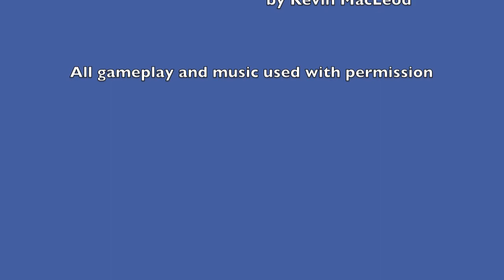IS THAT A T-REX IN MY POCKET?! Potoo Plays Goat MMO Simulator Part 3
Potoo Plays Goat MMO Simulator Part 3

Goat Simulator is by Coffee Stain Studios. Please support the developers of the game.

All gameplay and music used with permission.